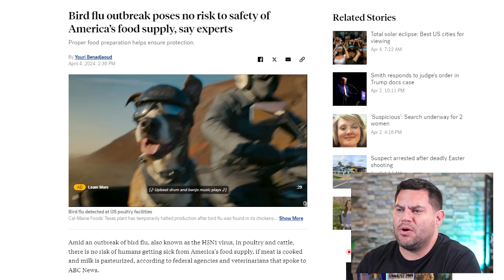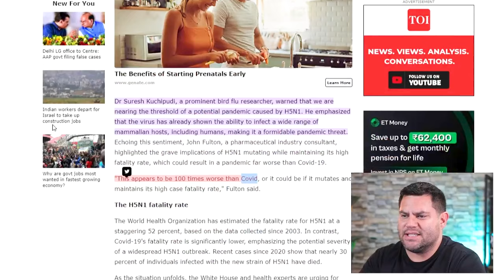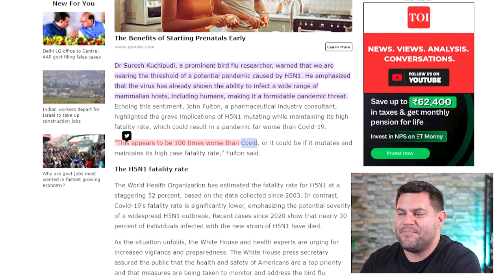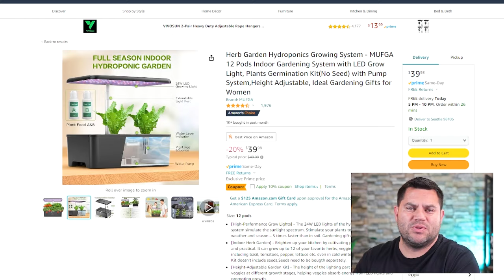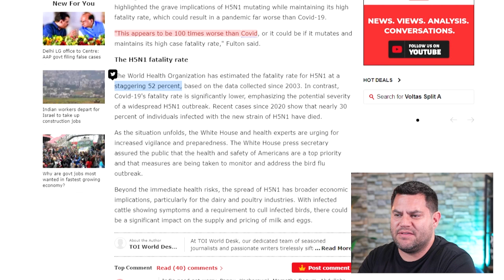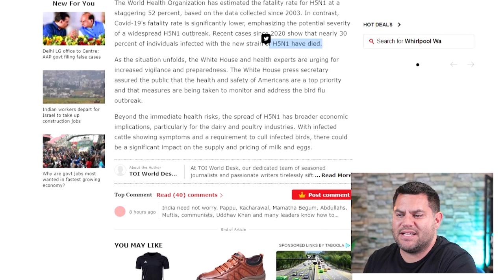ALARMING | Experts Warn This Will Be 100 Times Worse…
Indoor Gardening System